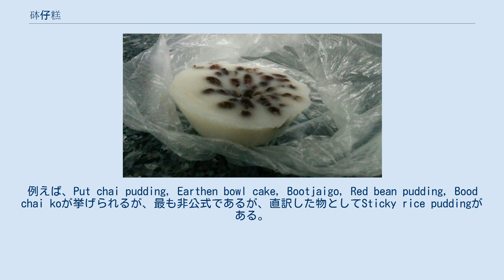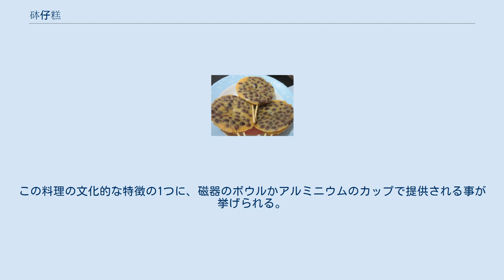砵仔糕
白砵仔糕。
 白砂糖を使ったので白い。
 茶色砵仔糕。
 砵仔糕（プッチャイコー、「缽仔糕」とも、英語:Put chai ko）は香港で有名な菓子である。
 プディングケーキの一種で手のひら程度の大きさであり、甘い味がする。
軟らかいが、ボウルや小さい容器に流し込んだ形状で提供される 。
 ケーキは、蒸した砂糖とその他の材料によって様々な形態で作られる。
ういろう（外郎）に似る。
 砵仔糕には、多くの英語名の料理で知られている。
例えば、Put chai pudding, Earthen bowl cake, Bootjaigo, Red bean pudding, Bood chai koが挙げられるが、最も非公式であるが、直訳した物としてSticky rice puddingがある。
 砵仔糕は、他の伝統的な広東料理の蒸しケーキと似た製法で作られる。
発祥は、香港より140 km西にある中国大陸の台山市であると言われている。
砵仔糕は1980年代半ばに人気絶頂となり、露天商が道路一面に荷車を引いて砵仔糕を売っていた。
当時は、味もほんのちょっとしかなかった。
この料理の文化的な特徴の1つに、磁器のボウルかアルミニウムのカップで提供される事が挙げられる。
 今日では、砵仔糕は中華風ベーカリー、喫茶店、露天商などで味わう事が出来る。
そして、アイスキャンデーのように2本の竹で出来たスティックに巻き付けて提供される事も多くなってきている。
 伝統的に香港で売られている砵仔糕の味は、以下のような物がある。